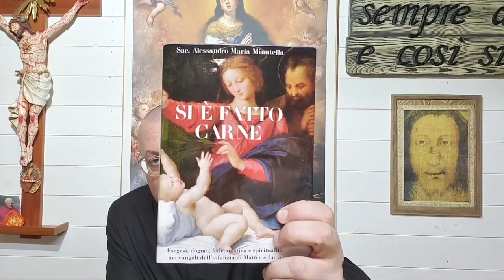"LA SINFONIA DELL'AGNELLO" XXII PUNTATA DI DON MINUTELLA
Le sette coppe dell'ira di Dio